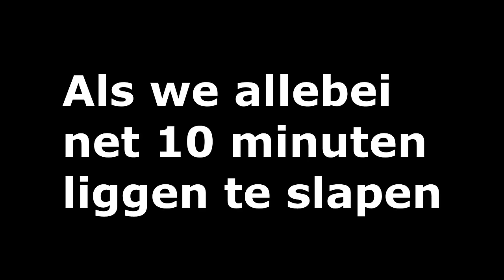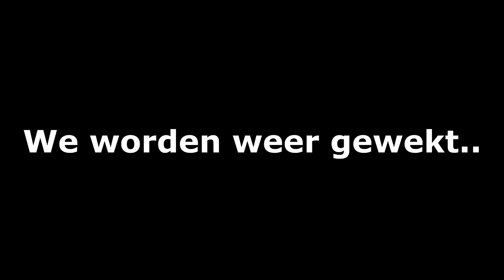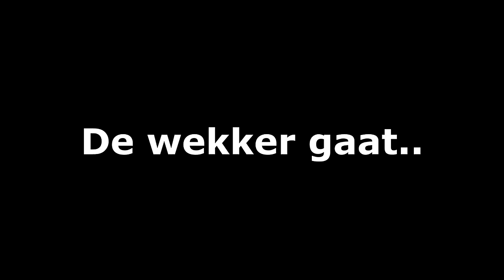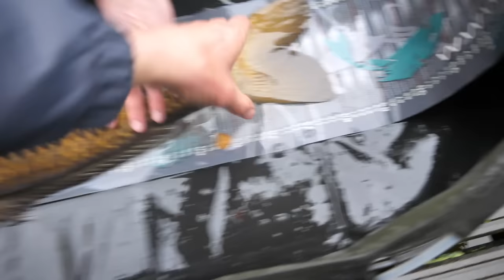EINDELIJK OP GROTE KARPERS VISSEN! (met rare verassing) - VLOG 54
In dit gigantisch gave avontuur ga ik een weekend op pad met mijn grote vriend Dennis om karpers te vangen in een geheim bos ergens in het midden van Nederland! Dit weekend gebeurde er zoveel dat ik deze video niet korter kon krijgen dan 75 minuten!! Verwacht veel dikke vissen, lol en uitleg en nog een vreemde verassing.

Iedere zondag om 19:00 een nieuwe vlog online!